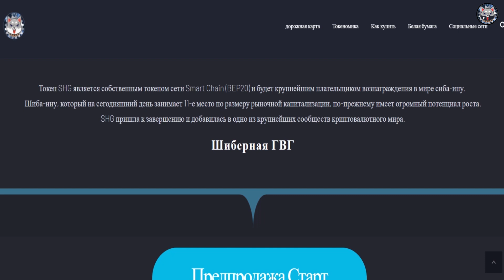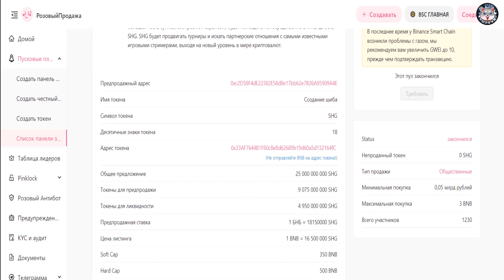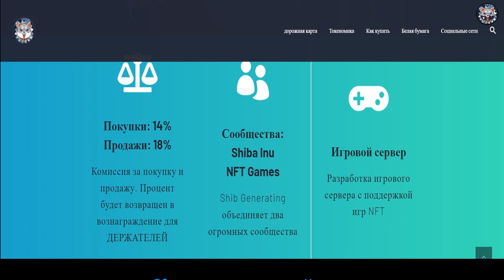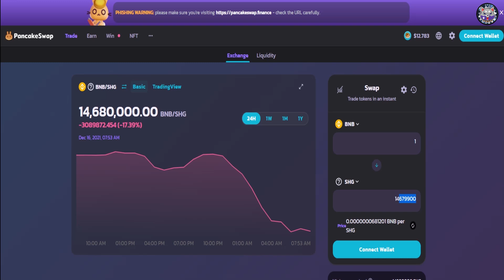Shibg - уже собрал 500 BNB далее листинг на CM и СG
Токен SHG является собственным токеном сети Smart Chain (BEP20) и будет крупнейшим плательщиком вознаграждения в мире сиба-ину.
Шиба-ину, который на сегодняшний день занимает 11-е место по размеру рыночной капитализации, по-прежнему имеет огромный потенциал роста.
SHG пришла к завершению и добавилась в одно из крупнейших сообществ криптовалютного мира.

Дисклеймер
Канал не несет ответственности за любые материалы, указанные в видео, и не несет ответственности за любые  убытки или потери, связанные с любыми продуктами или услугами, упомянутыми в видео. KRYPTO RETICH призывает зрителей проводить собственные исследования с должной осмотрительностью о компании, продукте или услуге, упомянутых в пресс-релизе. KRYPTO RETICH не предоставляет инвестиционные, финансовые или юридические консультации.